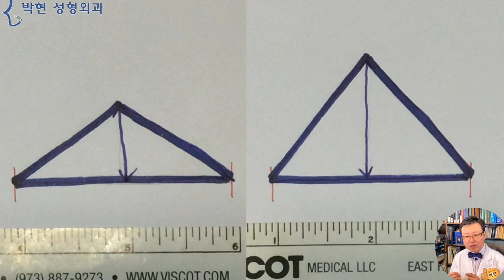복코 관상성형- 콧볼 너비와 입술 가로폭 의 관계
오늘 우연히 수애 씨가 출연한 님은 먼 곳에 라는 영화의 포스터를 보게 되었는데요

제가 기억하는 수애씨는 전택궁이 아주 넓~고 입술이 도톰해서 예쁜 얼굴이라고 생각했는데
그 포스터의 빗속에서 노래 하는 장면을 보니 복코 콧볼너비도 풍륭하여  코옆 여백이 아주 적어 보이더라고요,
즉 콧볼 폭이 상당함에도 불구하고 코가 부각되지 않았던 이유는 바로 수애씨의  입술 가로 길이가 길~어서이기 때문인데요

여기 이 여성의 콧볼만을 보시면 일명 퍼진코라고 볼 수 이겠습니다만 우리 눈이 인식(Perception)하는 것이 콧볼만 보는 것이 아니라
그 인접한 입술 가로 길이도 같이 보게 되는것이기 때문에
수애씨의 경우에도 콧볼 너비가 도톰한데도 불구하고
노란 화살표의 복코 콧망울 너비보다 하늘색 화살표의 입술 가로 길이가 넓기 때문에 상대적으로 콧볼이 퍼져 보이지 않게 되는것입니다.
그래서 수애씨는 특유의 높~은 눈썹의 전택궁으로 인해 빨간 점선 원이 커 보이게 되는것이고,
볼륨이 있으면서도 가로로 넓은 입술로 인하여 노란 콧볼이 조금 퍼져 보이더라도 캄프라지가 되는 얼굴형인데요
이때 이 노란 선의 길이가 길어지게 되면
상대적으로 코옆 여백의 얼굴이 줄어들게 되면서 얼굴면적에서 눈 코 입 이목구비가 꽉 차는 연예인형 얼굴비율이 되게 됩니다.

여기 이 동양인 여성의 경우에도 제가 보기엔 멀쩡합니다만 이 정도의 코폭이 넓다고 하여 코옆뼈 절골, 그리고 콧볼 축소를 하여
여기 이 노란 화살표 길이를 줄이려고 하는데요
우리가 앞트임 뒷트임 밑트임 윗트임 사방트임을 하여 눈을 크게 하는 이유가 바로 빨간 점선 원의 눈 주위 여백을 줄여 얼굴이 작아 보이게 하는 이유이므로
콧볼의 가로폭도 코옆여백, 특히 광대살과 서로 반비례관계가 있으므로, 특히 광대가 있는 사람의 경우 저 노란 화살표 길이를 줄이는 것은 매우 신중하여야 하는데요
이렇게 코의 가로 길이보다 입의 가로 길이가 길게 되면 퍼진코가 상대적으로 넓어보이지 않게 보이게 되면서
입가여백이나 아래턱도 작아 보이게 되므로
이목구비의 가로길이 즉, 눈의 가로길이, 콧대나 콧볼의 가로폭, 그리고 입의 가로길이 잘 보존하면서

콧볼 너비 보다 입꼬리 양쪽 거리를 늘려줘서
콧볼이 도톰한데도 불구하고
코폭이 퍼져 보이지 않으면서 얼굴 여백도 줄이는 효과를 얻어야 하겠습니다.
이와 반대로 작은 입에 맞추어서 콧볼 폭을 줄이다 보면
입술 가로길이도 짧고
콧망울 찝히면서 좁아지게 되어
강남성괴 비율이 되므로 주의 하여야 하겠습니다.
코폭이 줄어들어 보이게 하는 방법으로
여기 보시다시피 밑변의 가로 길이는 같은 삼각형이라고 하여도
코끝이 올라가게 되면 상대적으로 덜 넓어 보이게 되는데요
입매가 도톰하면서도 예쁜 비율이 되려면 코옆꺼짐이 융기 되어야 하는데, 그러면 코끝은 더욱 올라가야 하므로 입술 가로 비율과 코 삼각형의 밑변 비율은 결국 같은 카테고리가 되겠습니다.

저희 병원의 관상성형 수술이
각자 얼굴의 장점이 되는 부분은 살리고
단점을 보완하여
획일적인 성형미인을 만드는 것이 아닌
각기 개성있는 예쁜 얼굴을 만드는것인데요
기본적으로 동양인은 서양인에 비해서
사각턱 광대뼈등의 얼굴 윤곽은 크고
눈 코 입 이목구비는 작기 때문에
얼굴이 커 보이게 되는데요
코의 너비가  넓다고 해서 무조건 잘라서 줄이는게 아니라
콧볼을 작아 보이도록 만들어서 얼굴 여백을 줄이는 방법에 대해서 말씀 드렸습니다.